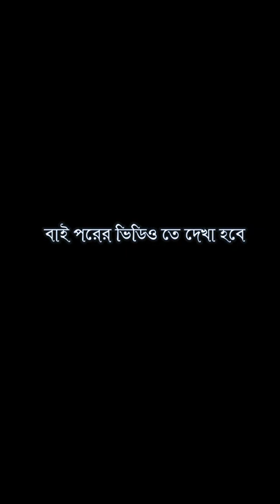জয় জগন্নাথ শুভ উল্ট রথ যাত্রা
জগন্নাথ শুভ উল্ট রথ যাত্রা